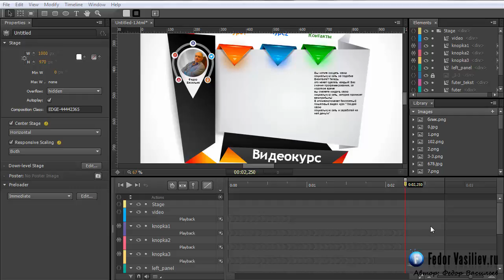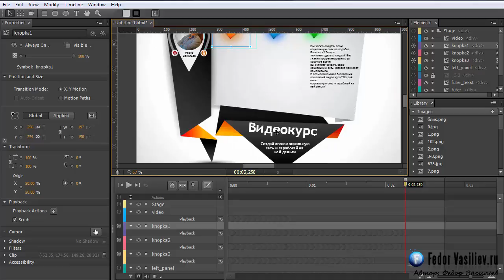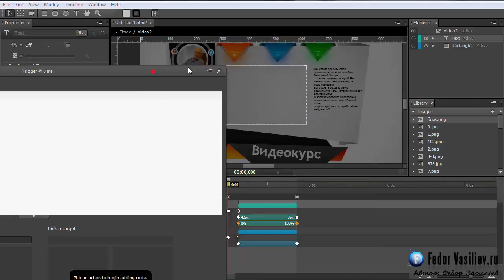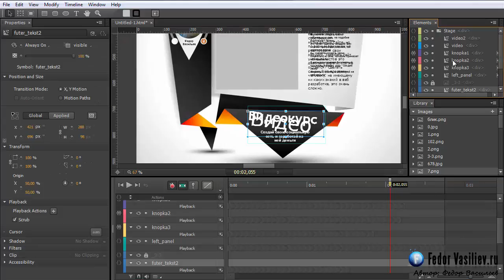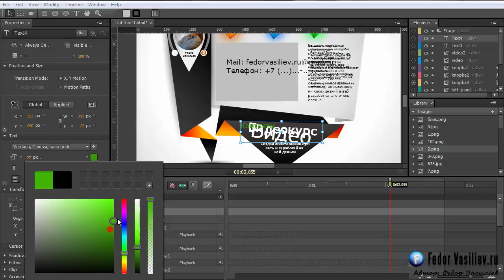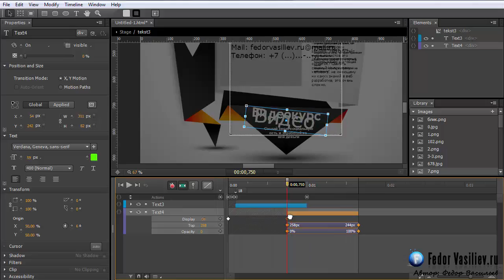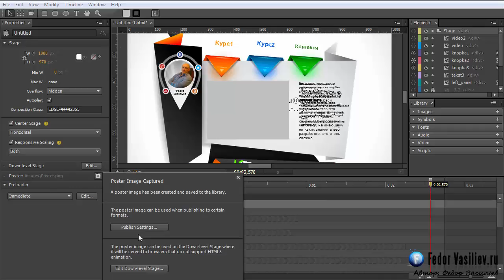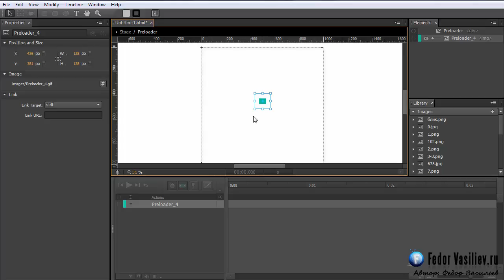17.Создаем мини сайт в Adobe Edge Animate часть 3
Создаем мини сайт в Adobe Edge Animate часть 3